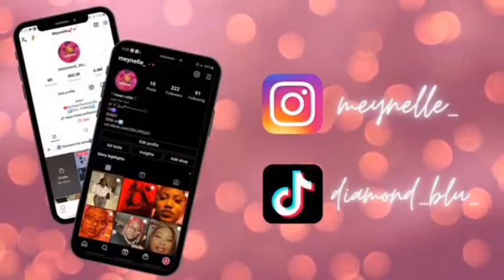Wtf am I doing 1| Ranting about doll stuff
Hi y’all, it’s been a while AGAIN…